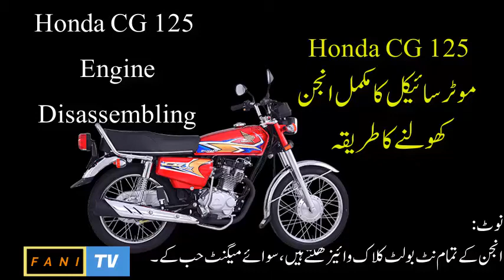Honda CG125 Engine Kholnay ka tariqa in Urdu/Hindi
Detailed guidelines with all possible instructions.